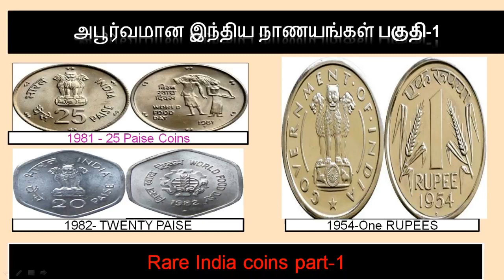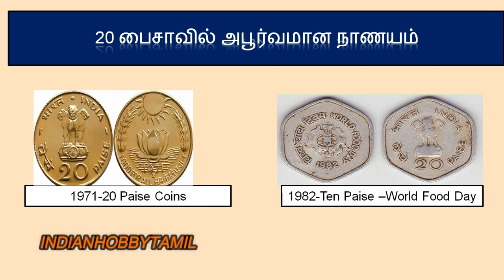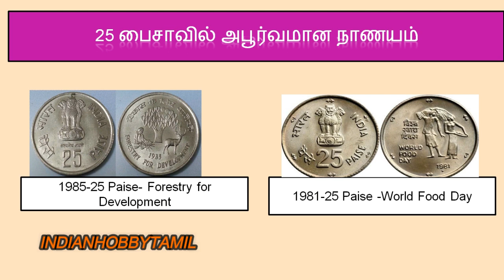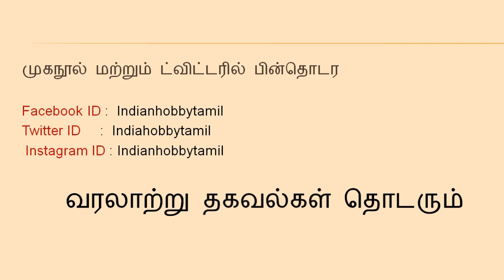Rare India Coins in Tamil Part 1|| அபூர்வமான இந்திய நாணயங்கள் பகுதி-1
அபூர்வமான இந்திய நாணயங்கள் பகுதி-1  காணொளி

Value  of 25 Paise Coins World Food Day

Value of 25 Paise Forestry for Development Coins

20 Paise Sun and lotus coins

10 Paise World Food Day Coins

20 Paise World Food Day Coins